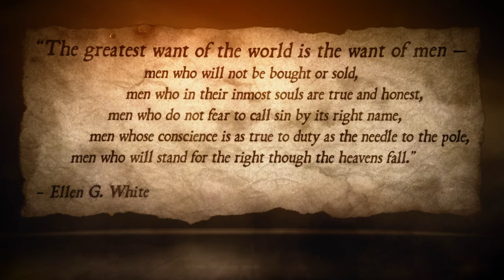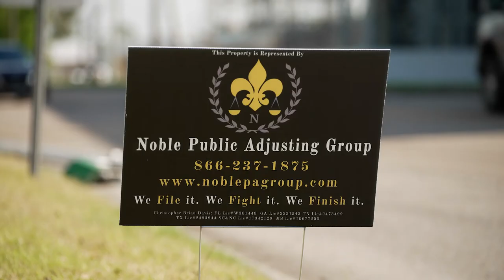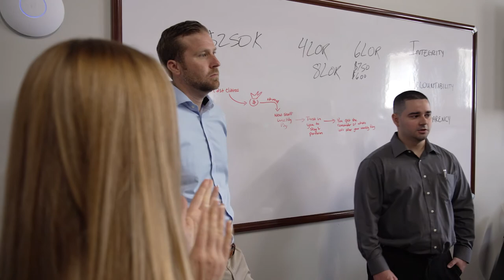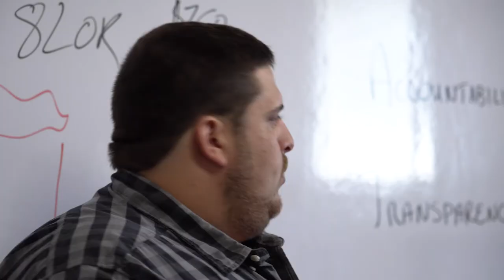Insurance Wars Season 2, Episode 1 “Hurricane Ida”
30A, Panama City Beach and Destin reality TV show now airing on ABC, Fox and The CW. Watch a Public Adjuster go to war with corporate insurance, to get property owners what they deserve for their insurance claims!